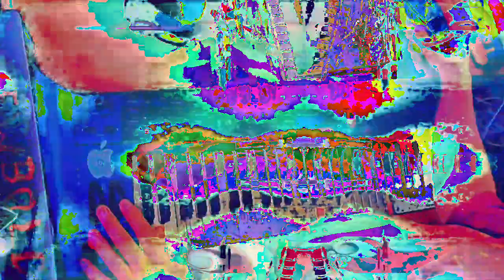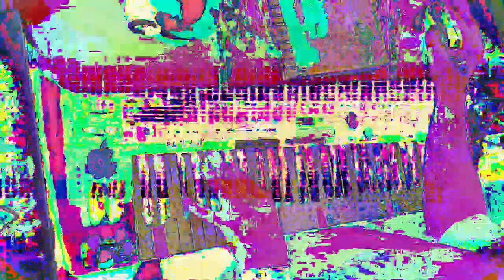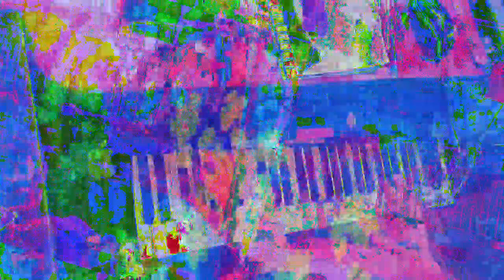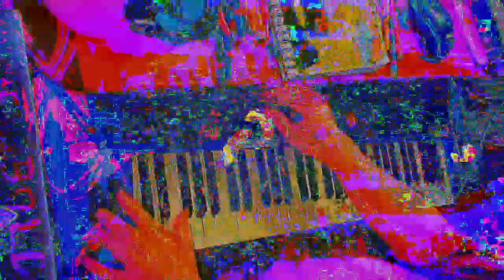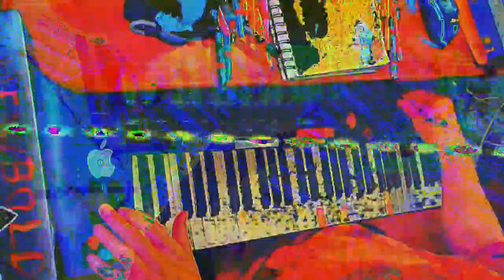[EPILEPSY WARNING] Movie 23 01 15 08h07m22s